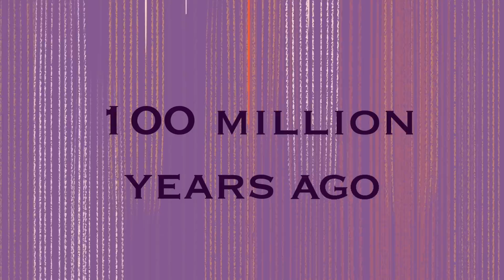ไดโนเสาร์นักล่าสุดโหดแห่งสะฮารายุคครีเทเชียส - Nizar Ibrahim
ในยุคครีเทเชียส (ราว 100 ล้านปีก่อน) แอฟริกาเหนือเป็นที่ตั้งของระบบแหล่งน้ำขนาดใหญ่และฝูงนักล่ายักษ์ใหญ่แห่งยุคก่อนประวัติศาสตร์ ซึ่งรวมถึง สไปโนซอรัส ไดโนเสาร์ดุร้ายที่น่าสะพรึงกลัวยิ่งกว่าไทแรนโนซอรัส ไนซาร์ อิบราฮิม ใช้ข้อมูลทางบรรพชีวินวิทยาและธรณีวิทยาเพื่อสร้าง “แม่น้ำแห่งยักษ์ใหญ่” นี้ขึ้นมาใหม่ด้วยรายละเอียดที่น่าทึ่ง

บทเรียนโดย Nizar Ibrahim, กำกับโดย Silvia Prietov